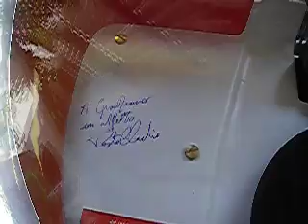AMI juke box Continental 2 electric/RUN DMC walk this way-tosato claudio restoration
restauro di un altro prestigioso ami continental 2 usa con suono pauroso.